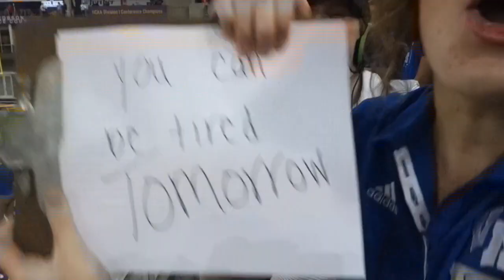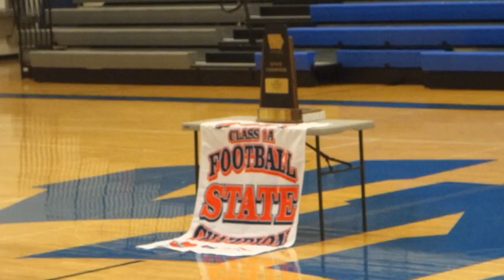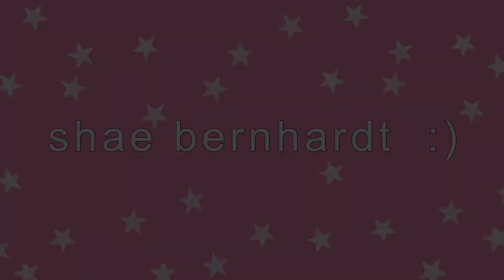our school won state football!! (UNI dome vlog)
Hi everyone! Welcome back to another video! This video is documenting our football team's state championship title. Congrats to the entire team and coaching staff- Van Meter is so proud of you! I'm going to miss cheering on the bulldogs so much- I hope this video shows you how much we love being a part of the student section.